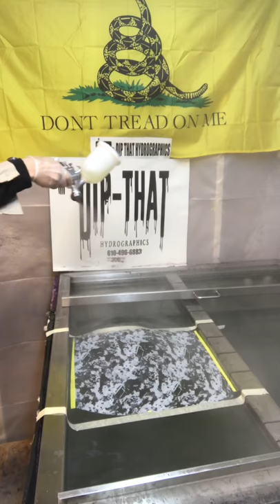Yeti Rambler Hydro Dip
Yeti 20oz Rambler Hydro Dipped True Timber Viper Snow